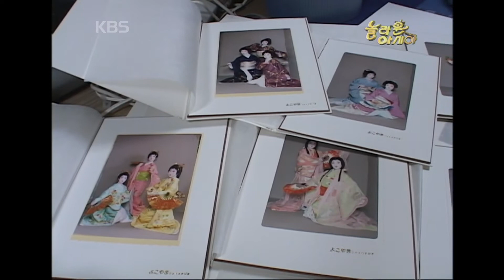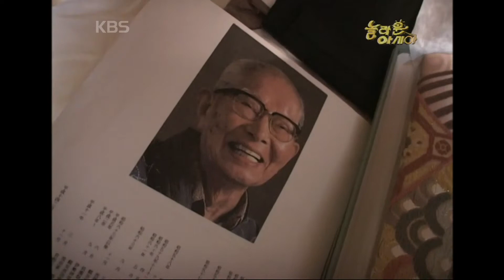[기막힌 클립] 사라져 가는 일본 게이샤의 추억 [TV탐험 놀라운 아시아] | KBS 20060312 방송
[일본] 게이샤의 추억
일본 음주가무의 총집합체, 게이샤???
이제는 많이 사라졌지만, 아직 게이샤는 일본을 대표하는 이미지중 하나!

게이샤에 접근도 어렵지만 어려운만큼 그녀들의 생활을 자세히 살펴보는 재미도 클터...

그녀들은 어떤 과정을 거쳐 게이샤가 되는지...
어떤 수업을 듣고 게이샤로 입문하는지...
한상에 500만원을 넘는다는 연회는 어떻게 이뤄지며, 게이샤의 춤과 노래는 어떤지...
그들이 기모노를 입는 장면과 화장하는 법
그리고...20세의 꽃다운 나이 그녀들의 평상시 친구들을 만나고 쇼핑하는 모습은 어떤지...

게이샤의 모든 것을 밝혀본다.

[TV탐험 놀라운 아시아] | KBS 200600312 방송